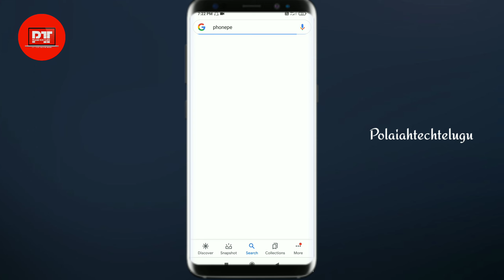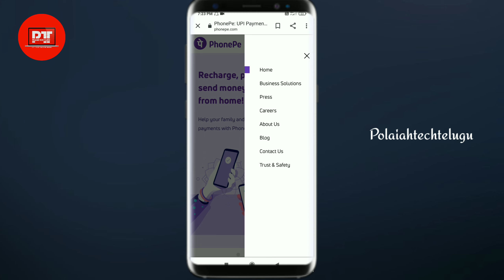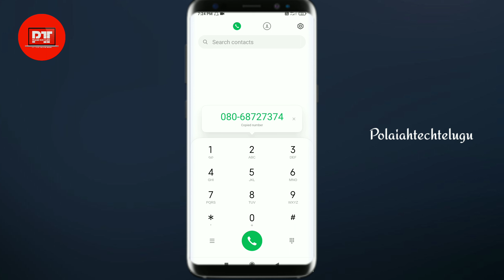contact phonepe customer in telugu| Polaiahtechtelugu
how to contact phonepe customer in telugu || Polaiahtechtelugu

మీరు  నాతో  మాట్లాడాలంటే  కాల్  చేయండి...! 👇

For any doubt give me a phone call on CallMe4  app  My  id:  Polaiahtechtelugu